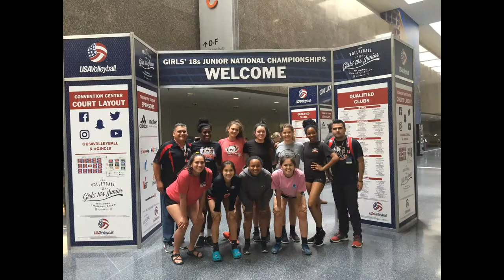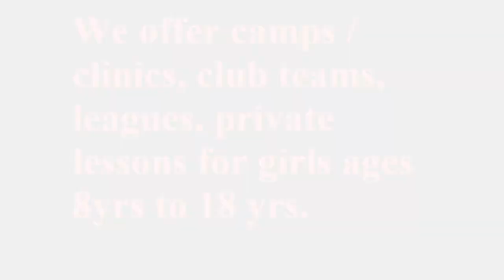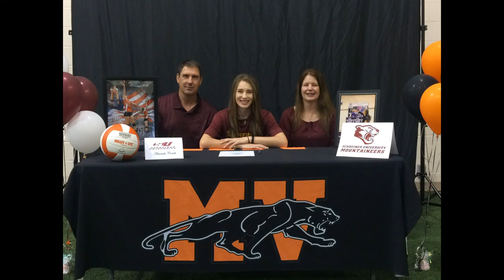TNT SA SPORTS TRAILER 2018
We are a Junior Sports program servicing the youth of the San Antonio, TX area.